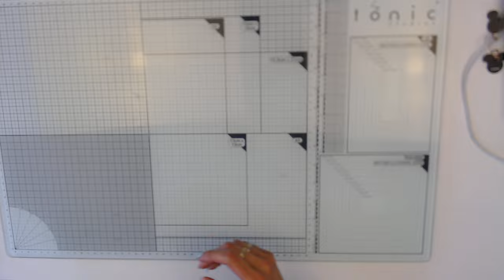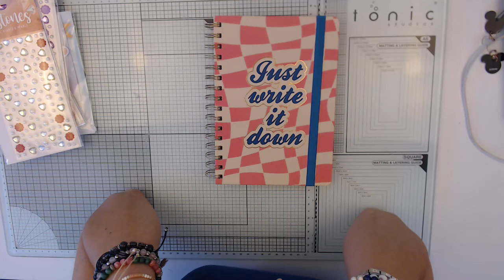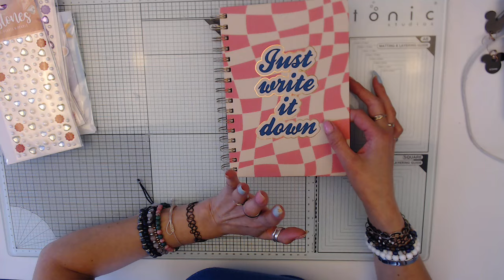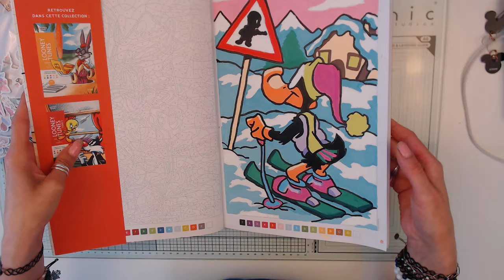Petites trouvailles du jour bonjour